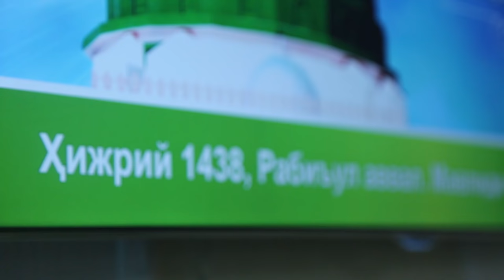«Қалбимиз, ҳаётимиз Сиз ила, ё Расулаллоҳ!» (1-бўлим)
«Қалбимиз, ҳаётимиз Сиз ила, ё Расулаллоҳ!»